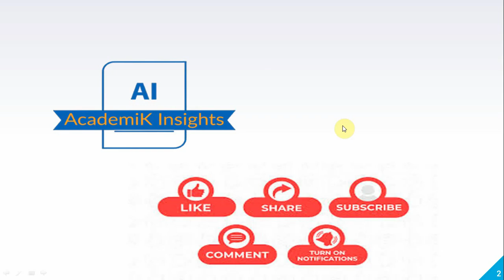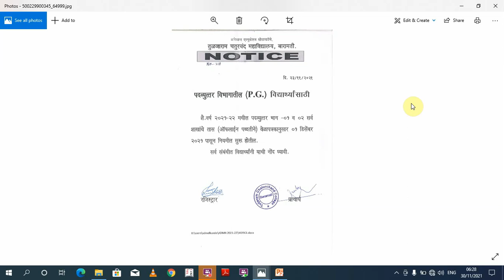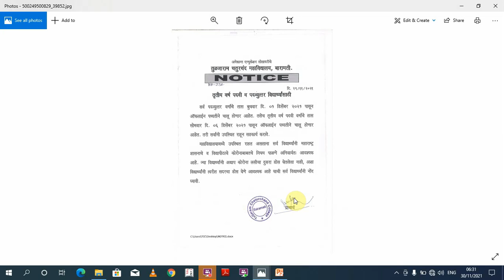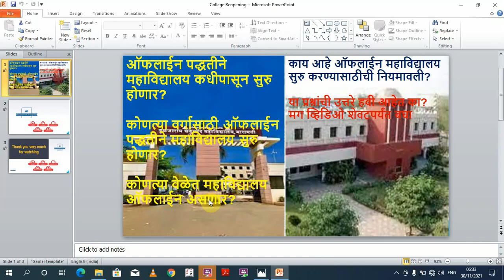ऑफलाईन पद्धतीने महाविद्यालय कधीपासून सुरु होणार, College Reopening